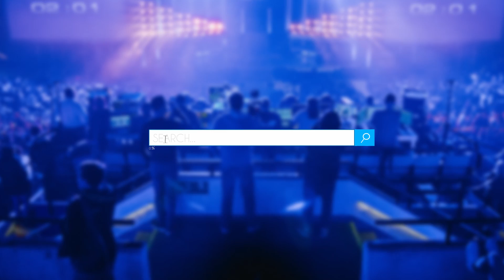Fnatic DOTA 2 House Tour with Leng Sean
In this exclusive to Dafabet video, our very own Dafadoll "Leng Sean" takes a look around the Fnatic DOTA 2 Gaming House which is based in Kuala Lumpur.